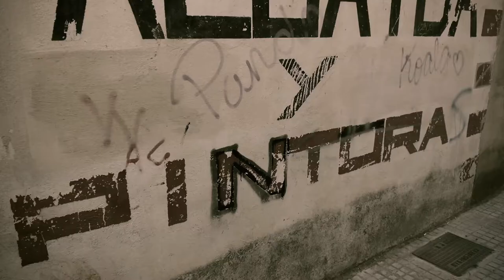The backstage: Frimajaderas en el pasillo mágico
Somos un grupo de arquitect@s y educador@s sociales locales e internacionales, y nos hemos decidido intervenir en Son Oliva, Palma de Mallorca. Barrio de los pasillos. Queremos usar estos espacios como soporte para ofrecer una serie de experiencias renovadoras de los pasillos, de manera que su experiencia se vuelva mágica durante unos instantes.